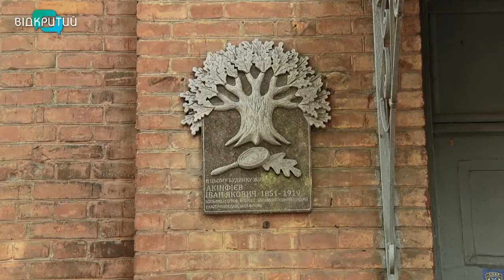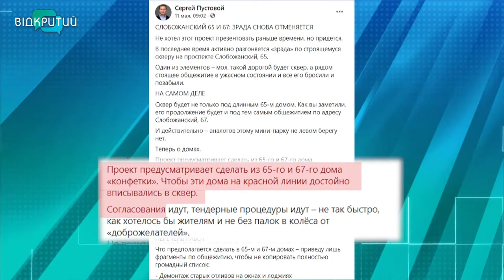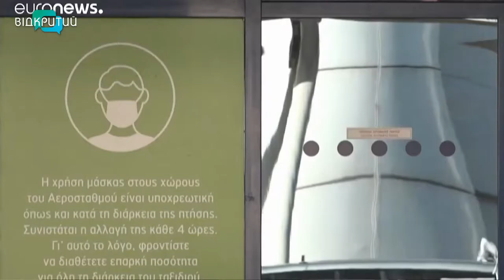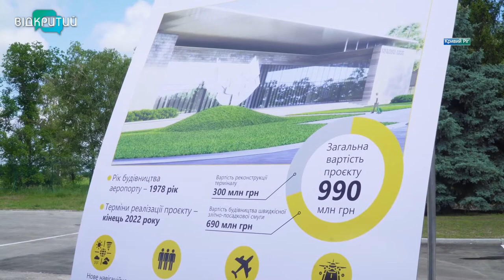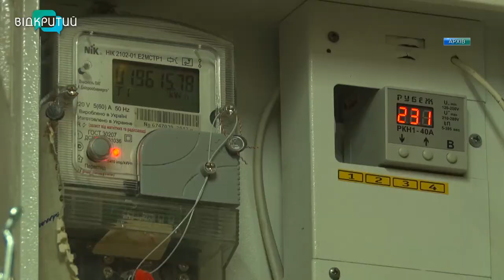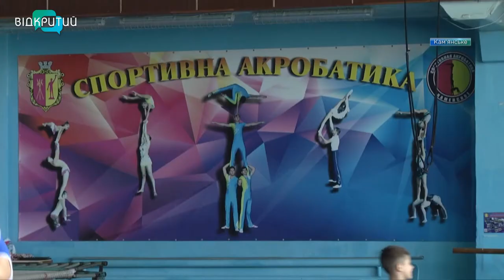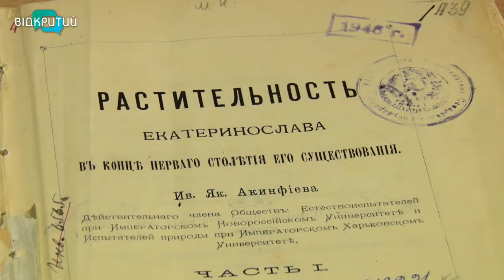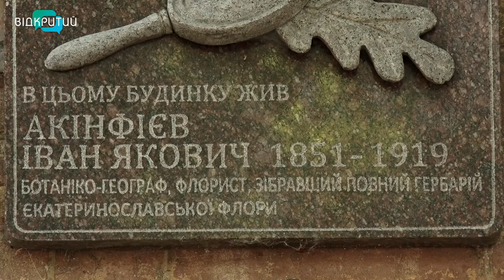Новини OPEN NEWS від 9 червня 2021 року 18:15